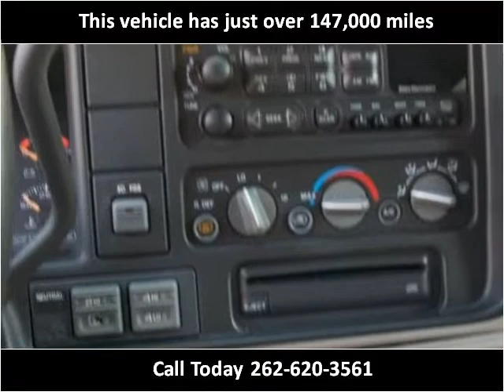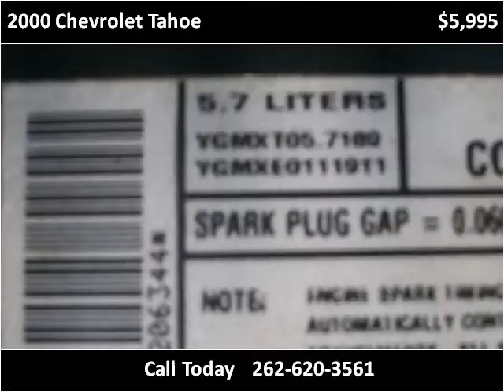2000 Chevrolet Tahoe Used Cars milwaukee WI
This 2000 Chevrolet Tahoe is available from Walter Auto Sales.